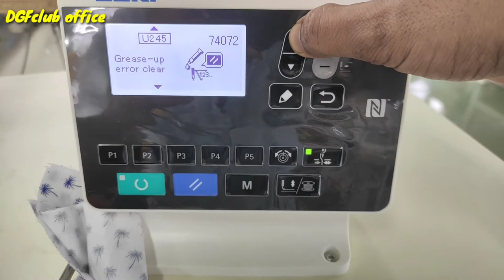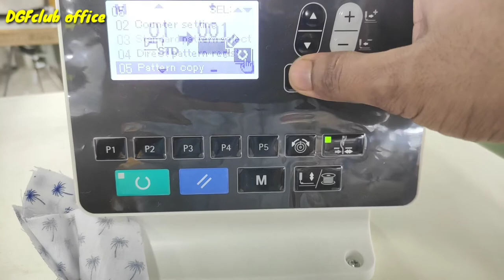LK-1900 BN NFC.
juki LK1990 BN NFC.

this video background music used.
patrick patrikios cover.

Artist:patrick patrikios

this video background music used education purpose.